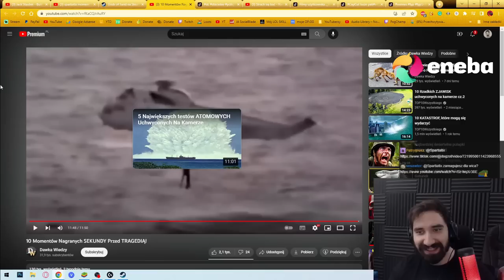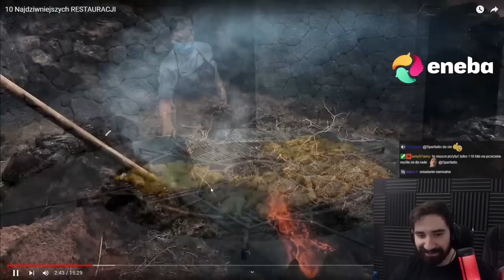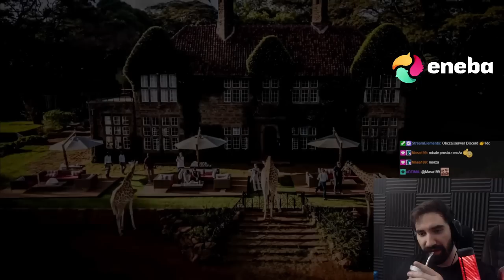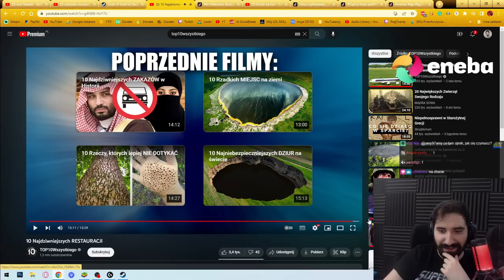NAJDZIWNIEJSZE RESTAURACJE NA ŚWIECIE *MAŁPY JAKO KELNERZY 😳*